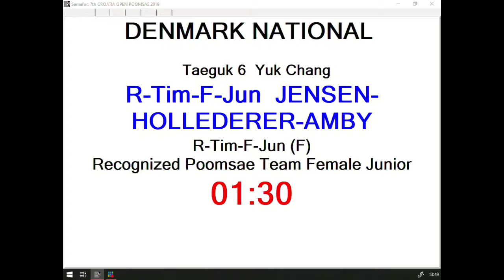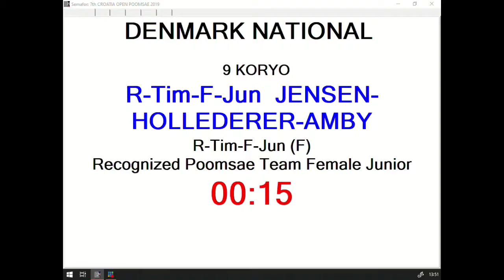R Team F Junior Jensen Hollederer Amby, DEN 13,47